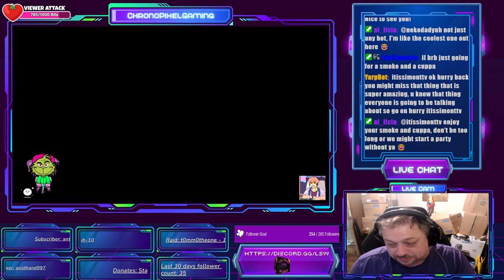Facing New Fears! 😱 Can You Escape Little Nightmares 2? 👁️ (episode 1)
The nightmare returns, and it's even more terrifying in Little Nightmares 2! 👻 This time, we’re not alone—join me and Mono as we navigate twisted landscapes, outsmart horrifying new enemies, and uncover dark secrets lurking in every shadow. Can we escape this nightmare, or will we become part of it? 🌑💀

Get ready for suspense, heart-pounding chases, and brain-bending puzzles as we survive this creepy adventure! If you love horror games, you can’t miss this one! 🎮👹